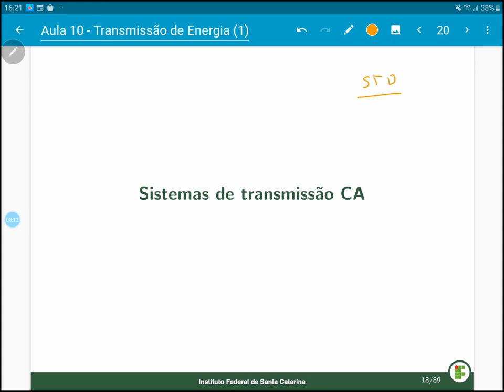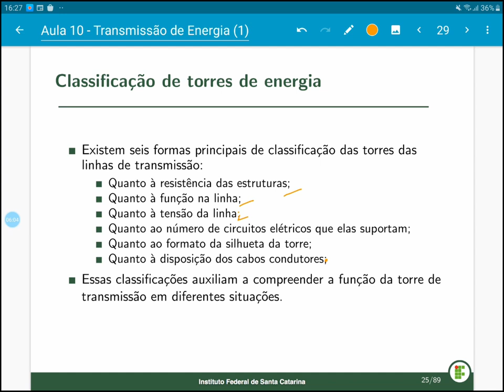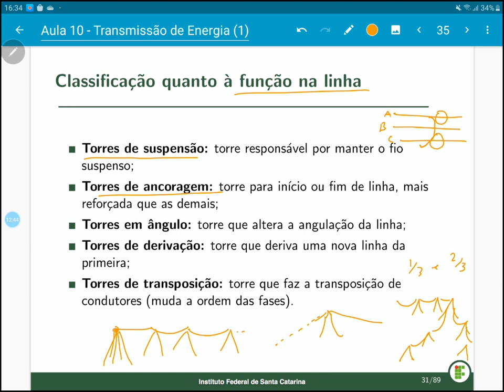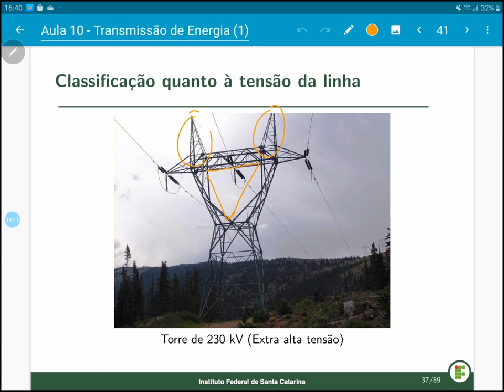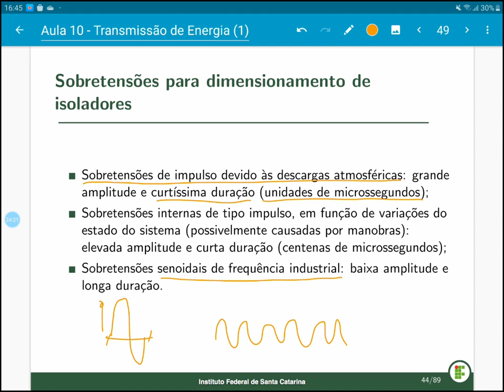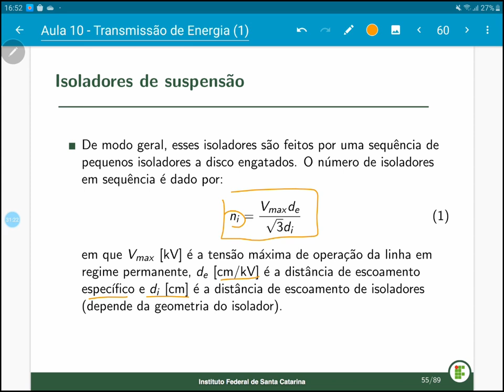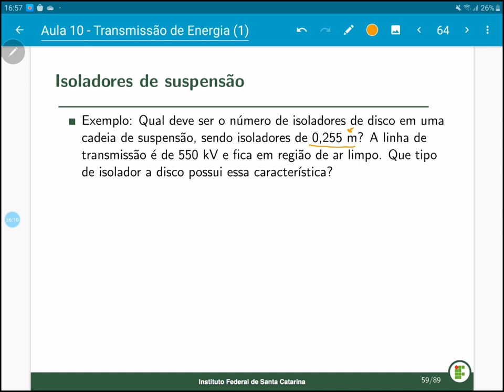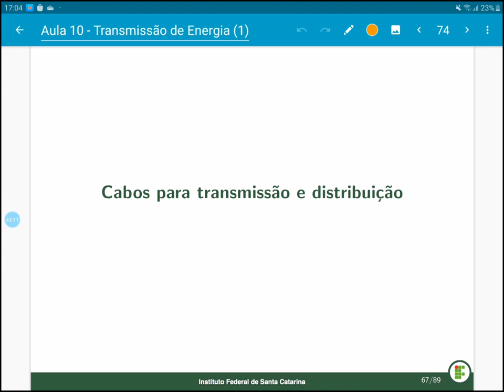STD: Aula 2020-06-05 Transmissão de Energia -- Parte 02 (Sist. CA, Torres, Isoladores, Sinalização)